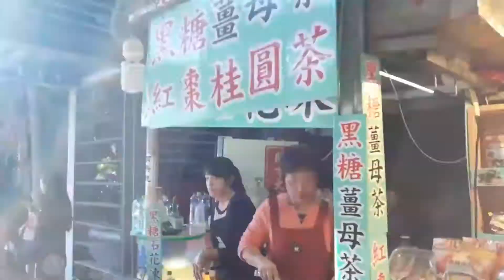YEHLIU GEOPARK TAIWAN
Buat para temen2 yg ada ditaiwan aku rekomendasi'in liburan kesini nih tempanya bagus dari setasiun taipe kalian bisa naik bis no.1815 ddengan biaya 98nt sekali jln dan dengan tiket masuk 80nt perorang disana jg ada tempat untuk kuliner lautnya jg gayis jd buruan kesana yach.